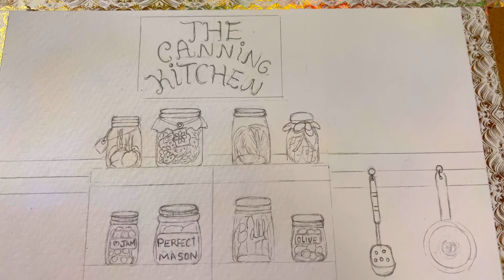Rainy Cozy Day ~ New Painting! 🌧🎨🖌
Hello everyone!
 It's a rainy day in Las Vegas and is cold outside. Here are a few sneak peeks of my last illustration that I'm currently working on for the opening of my Etsy shop that is coming soon, I hope you enjoy it as much as I do.
Have a nice cozy day.

To be an artist, you don't have to compose music or paint or be in the movies or write books. It's just a way of living. It has to do with paying attention, remembering, filtering what you see and answering back, and participating in life. ❤️